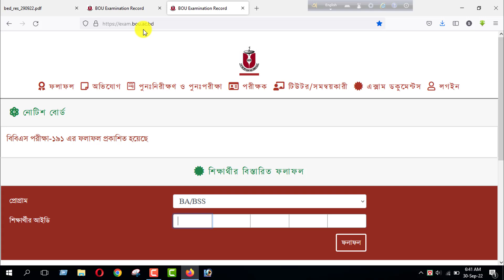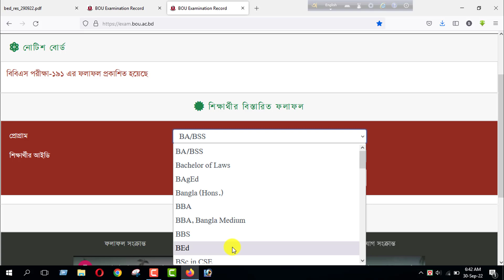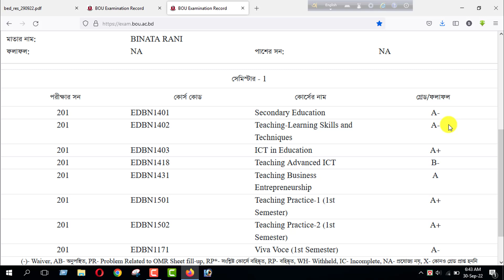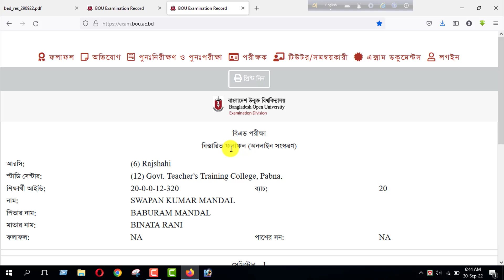বি এড রেজাল্ট দেখার নিয়ম । Check B. Ed Result । Bangladesh Open University । বাউবি বি এড ফলাফল